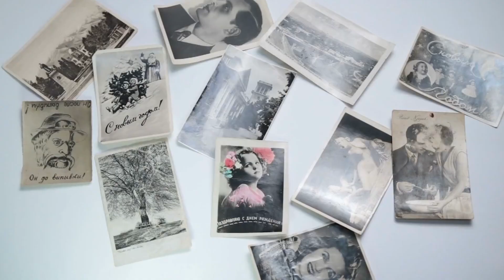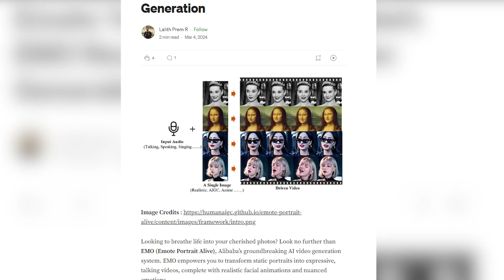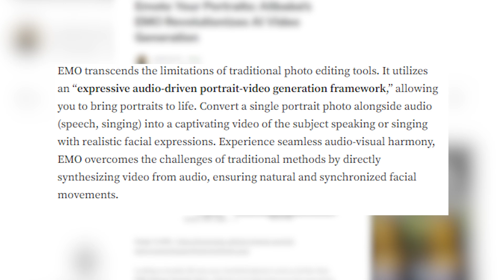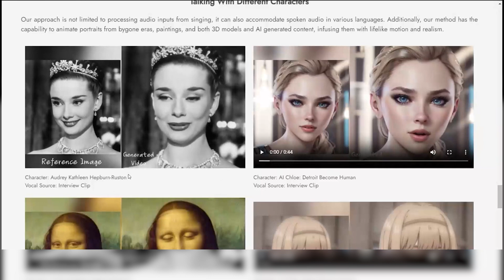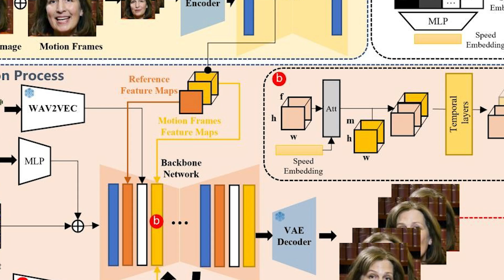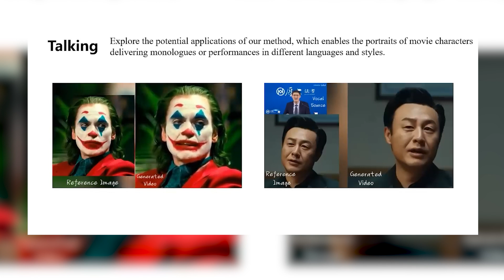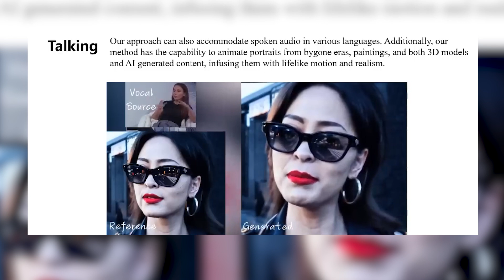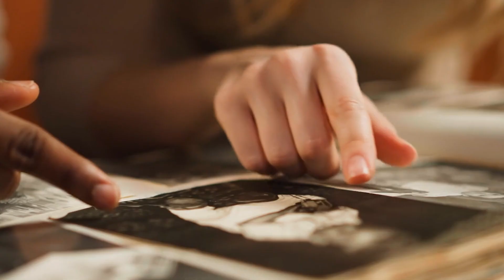EMO Unveiled: The AI Revolution That Sent Shockwaves Across The Internet!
Welcome to Virtual Reality James, your ultimate destination for mind-blowing tech and virtual reality experiences! Brace yourself for an electrifying journey into the world of artificial intelligence.

Join us as we unravel the mystery behind EMO, exploring the features and capabilities that have captivated audiences worldwide. From cutting-edge technology to innovative applications, discover the reasons behind the shockwaves that EMO has generated in the digital realm.

Let's embrace the future together and witness the incredible advancements that await us.